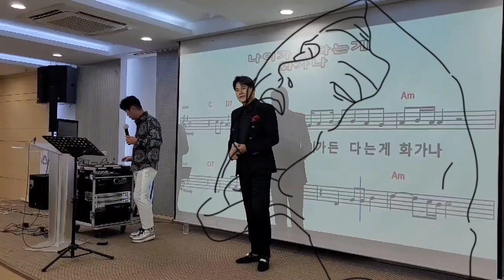김충훈 초대가수 🎶 나이가 든다는게 화가나 🎶 원곡 김성기 노래교실: 23,3/24